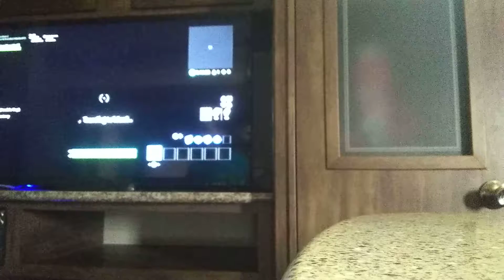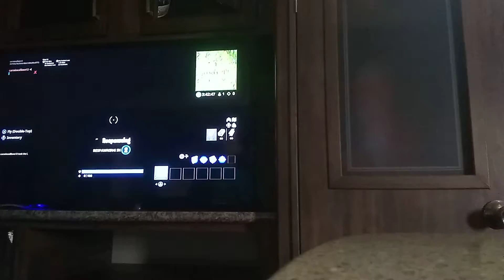How to get back to creative Hub on fortnite Battle Royale